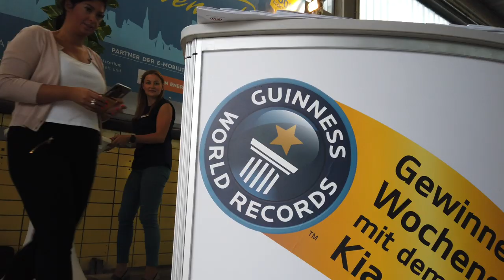Wien 2019 - Rock den Ring - Der Weltrekordversuch mit hunderten von Elektrofahrzeugen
Ja genau, Interessengemeinschaft Elektromobilität Berlin Brandenburg in Wien.

Schliesslich wollen wir zeigen das Elektromobilität nicht lokal begrenzt ist und überall hinkommt bzw. bereits ist.

So waren einige der IGEMBB in Wien und brachten euch diesen tollen Bericht mit.

Musik mit freundlicher Genehmigung von Fettmann & Freunde. (unbezahlte Werbung ohne Auftrag)

▬ ❝ Unser Blog ❞ ▬▬▬▬▬▬▬▬▬▬▬▬

▬ ❝ Social ❞ ▬▬▬▬▬▬▬▬▬▬▬▬